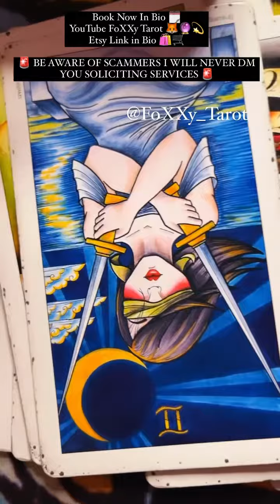Fire Signs 🔥| Aries ♈️ | Leo ♌️ | Sagittarius ♐️ | “Who’s About To Reach Out & Why?”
Love & Light

*** FoXXy Tarot Etsy Shop *** ⬇️

*** FoXXy Tarot Merch, Shirts, & Decks ⬇️⬇️⬇️***

$FoXXyTarot11